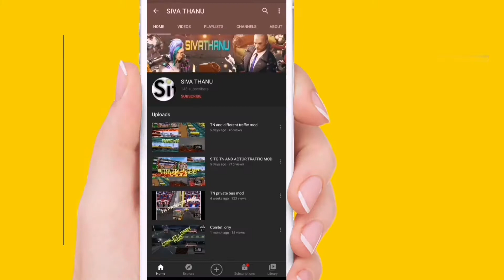MARRAGE RECEPTION MOD